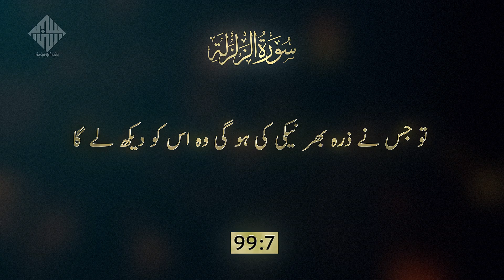99 Surat Az Zalzala || Urdu Tarjuma/Translation || سُوۡرَةُ الزّلزَلة اردو ترجمہ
Surat Al- Urdu Tarjuma | سُوۡرَةُ الزّلزَلة اردو ترجمہ

Translation: Fateh Muhammad Jalandhari
Voice: Shamshad Ali Khan